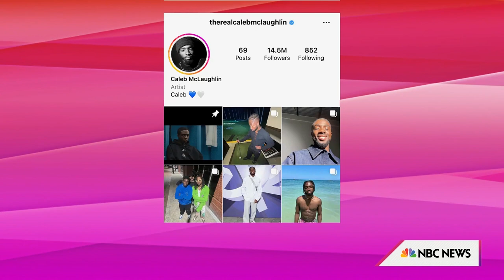Caleb McLaughlin talks new LeBron James movie, ‘Shooting Stars’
Actor Caleb McLaughlin, who plays Lucas on “Stranger Things,” talks about his new role as LeBron James’ best friend Lil’ Dru in the Peacock film “Shooting Stars.” McLaughlin also shows his basketball skills in a game of “Pop-A-Shot” against TODAY’s Hoda Kotb.